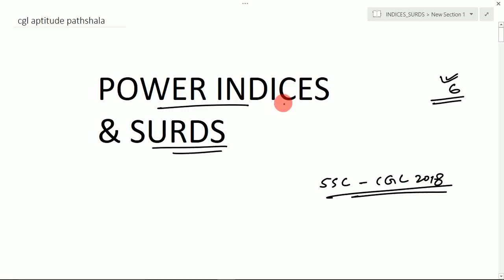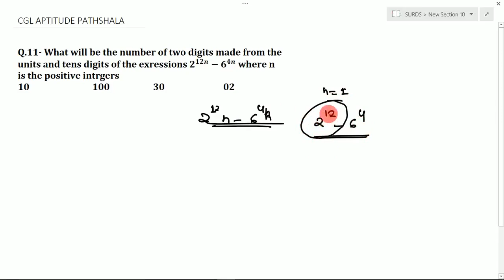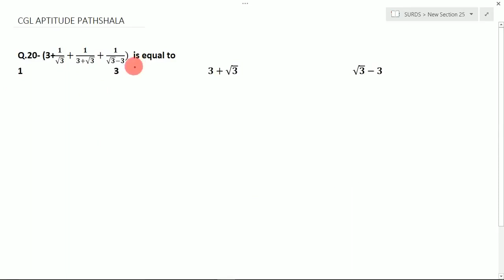🔴 SURDS & INDICES ||| FOR ALL SSC, RRB & BANK EXAMS ||| MATHS BY ASHISH SIR 🙂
06:00 PM- SSC CGL COMPLETE MATH BY ASHISH SIR